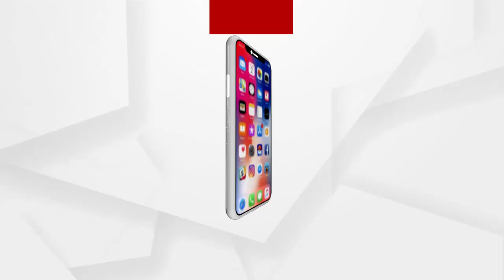ଭୁବନେଶ୍ୱର ମୁଣ୍ଡବୀହିନ ମହିଳାଙ୍କ ମୃତଦେହ ମିଳିବା ଘଟଣାରେ ଗିରଫ ହେଲେ 2 ଅଭିଯୁକ୍ତ ....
ଭୁବନେଶ୍ୱରରେ ମୁଣ୍ଡବୀହିନ ମହିଳାଙ୍କ ମୃତଦେହ ମିଳିବା ଘଟଣା । ଗିରଫ ହେଲେ 2 ଅଭିଯୁକ୍ତ । ଅଭିଯୁକ୍ତକୁ ନେଇ ସିନ ରିକ୍ରିଏସନ ପାଇଁ ଘଟଣା ସ୍ଥଳକୁ ନେଲା ସ୍ପେଶାଲ ସ୍କାର୍ଡ । କେଉଁଠି, କିଭଳି ଭାବରେ ଏଭଳି ବିଭତ୍ସ ହତ୍ୟା କରାଯାଇଛି, ତାହାର ଖୁଲାସା କରିବେ ଅଭିଯୁକ୍ତ .